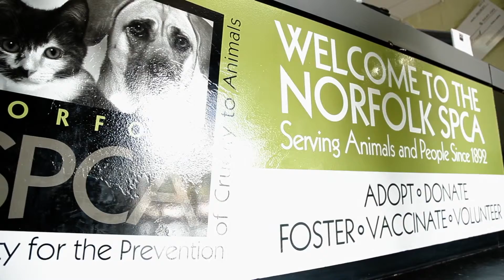The Norfolk SPCA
The Norfolk Society for the Prevention of Cruelty to Animals is a private, no-kill humane society dedicated to fostering the human-animal bond to ensure that every adoptable companion animal finds a home. The organization is a regional leader in cultivating responsible pet ownership through educational outreach, low cost spay/neuter programs and public activism.

for more info!